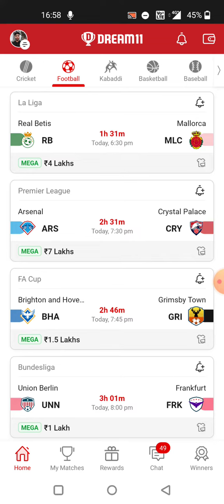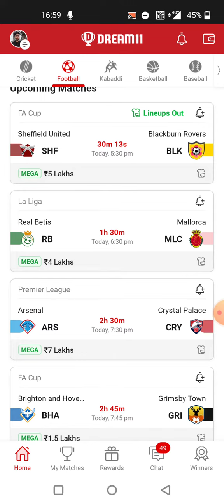RB vs MLC FOOTBALL DREAM11 TEAM PREDICTION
Our Telegram Channel Link 👇 JOIN

(Our Real Telegram Channel 19.6k Around